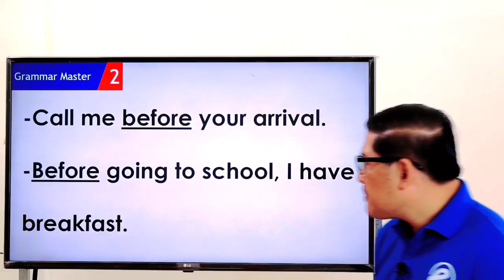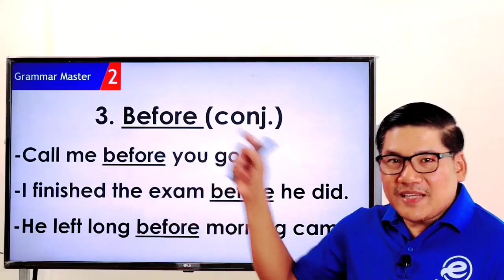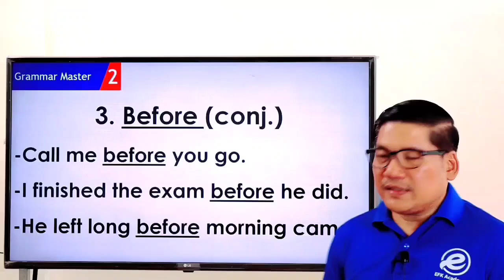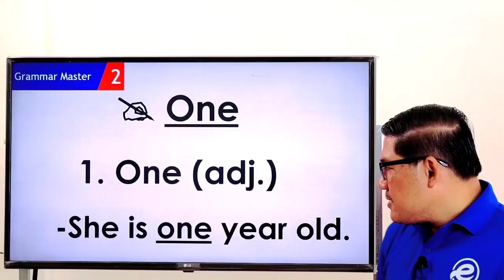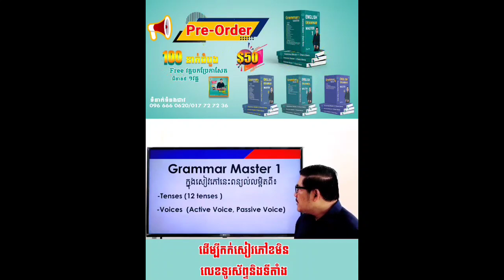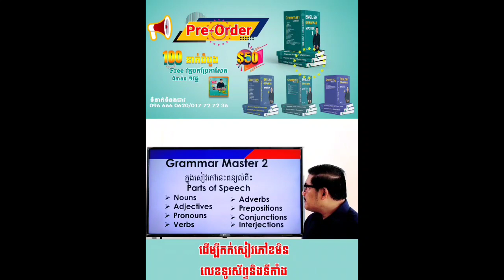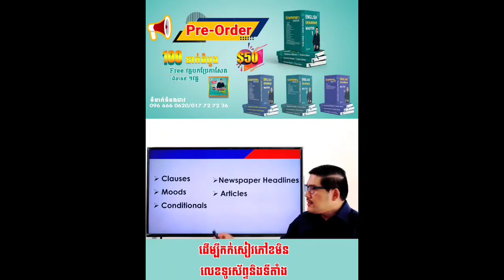Ep105 របៀបប្រើប្រាស់ Before l EFK Academy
Newspaper Translation : shorturl.at/aczKO
English Vocabulary : shorturl.at/bfmF1
English Phrases : shorturl.at/blwC4